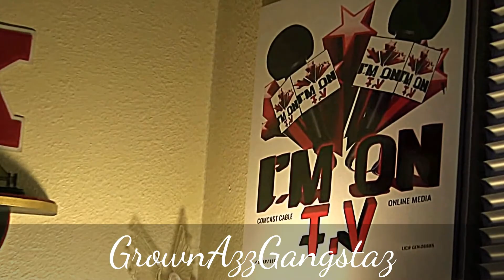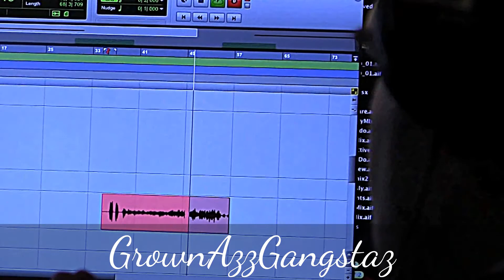In Da Makin Of: In These Streets - GrownAzzGangstaz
Big Gunplay & Speedball recording at 1ne Shot Recording Studio. Produced by: Indestre